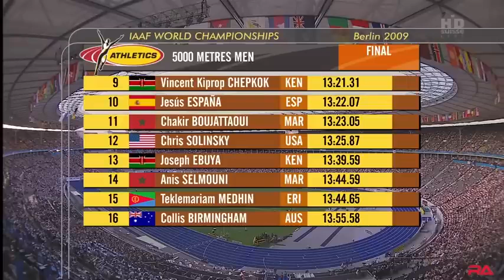Mo Farah, Bekele, Kipchoge and Lagat at 5000m Berlin 2009 HD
what afinish